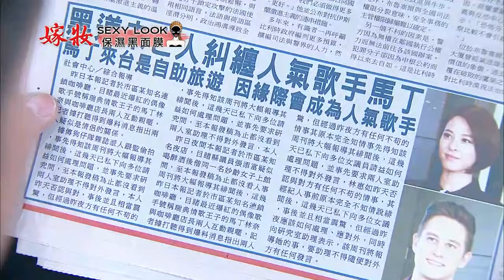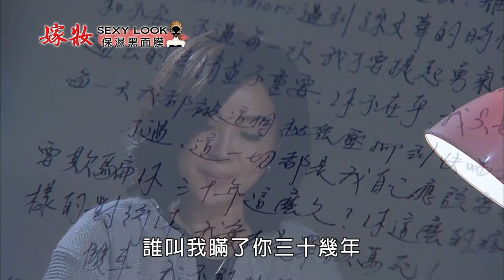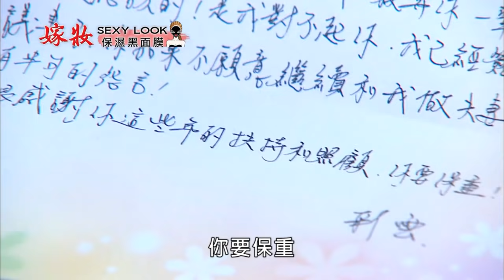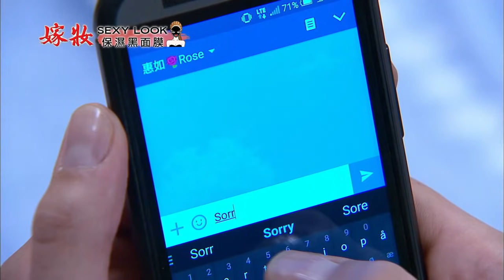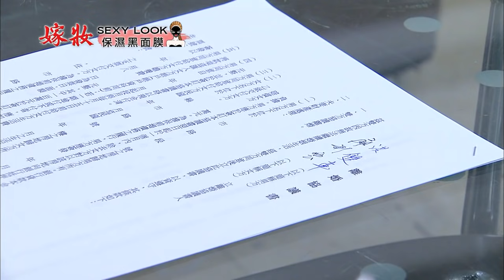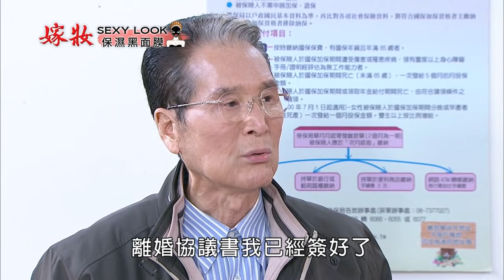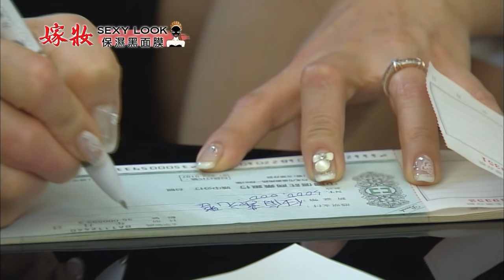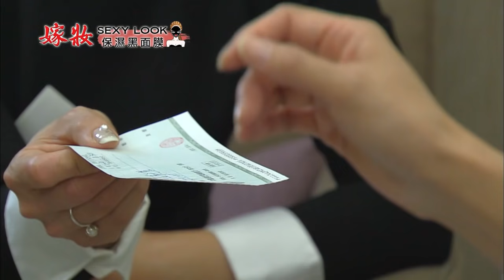【SEXYLOOK】嫁妝 Drwry Ep 0247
黑面膜的領導品牌SEXYLOOK極美肌擁千萬鐵粉愛用回購創下一秒賣2片銷售佳績並榮獲保濕新人獎及明星御用化妝師推薦

週一至五每晚8點【嫁妝】同步線上直播